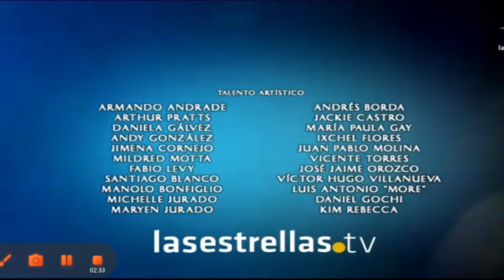Avance MI AMOR SIN TIEMPO Capitulo 12 y 13 Completo